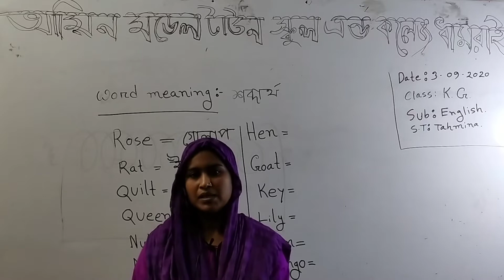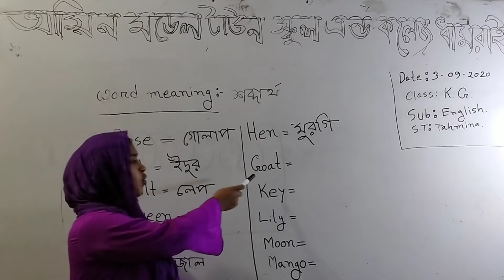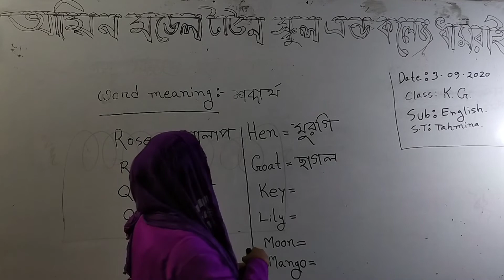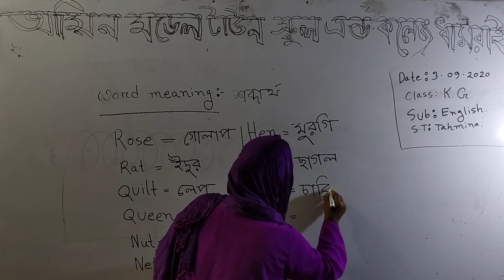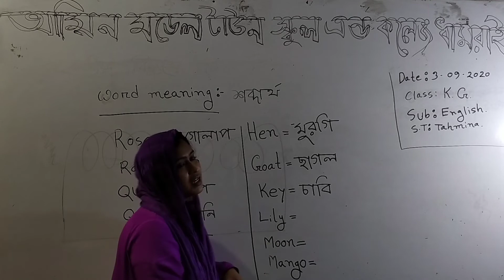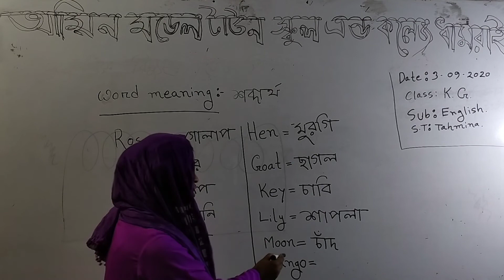আমিন মডেল টাউন স্কুল এন্ড কলেজ ধামরাই, শ্রেণী: কে জি, বিষয় :ইংরেজি, শিক্ষক: তাহমিনা খন্দকার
আমিন মডেল টাউন স্কুল এন্ড কলেজ ধামরাই